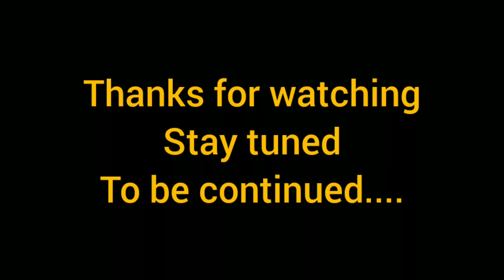Day 01: munsyari tour chal pade Munsiyari ki taraf Rudrapur se via Tanakpur,,,hometown ❤️❤️